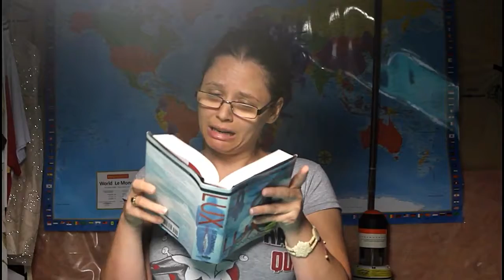Lux Series Review/Book Talk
Second series that I pick up and marathon to it. Read all 5 books in 5 days , this series is amazing loved everything about it.